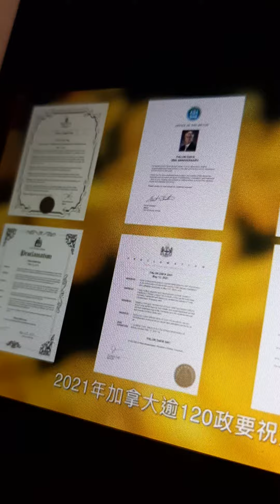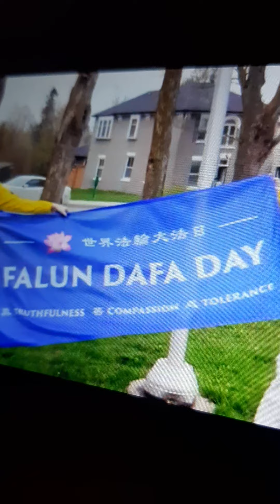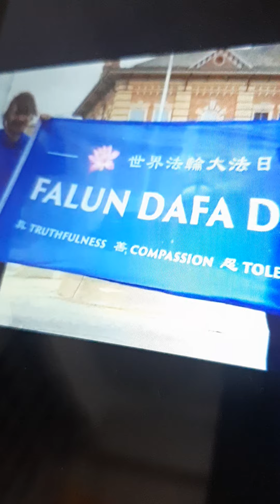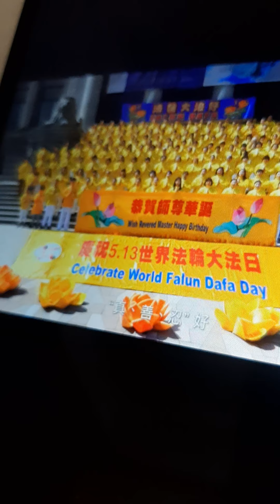寄 新加坡 广东人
Courtesy Canada Falun Dafa